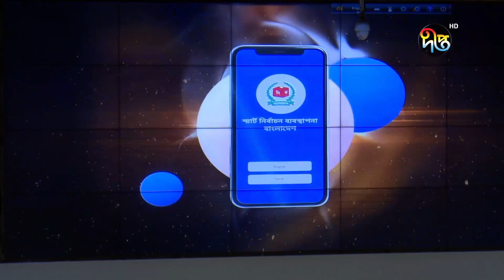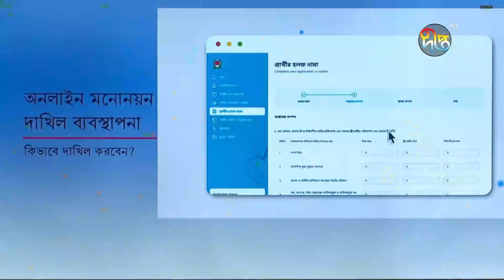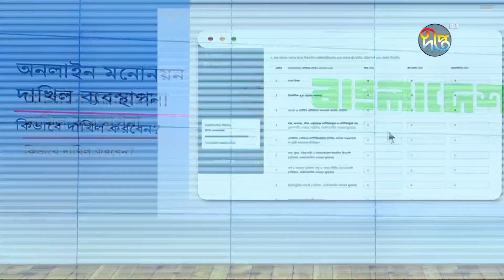অনলাইনে মনোনয়নপত্র দাখিলের সিস্টেম চালু ইসির | EC Online Nomination | Deepto News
অনলাইনে মনোনয়নপত্র দাখিলের সিস্টেম চালু ইসির

Address:
Deepto TV
7/A/GA Tejgaon Industrial Area,